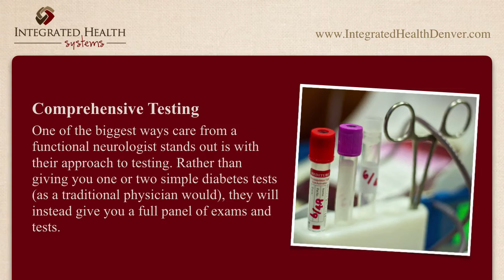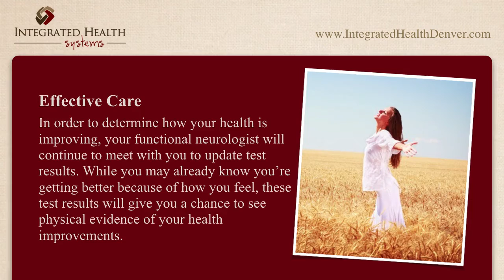Safe And Effective Care For Diabetes In Denver - Denver Safe And Effective Care For Diabetes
If you're looking for diabetes in Denver Colorado, Dr. Shane Steadman, DC and his team at Integrated Health Systems may be able to help you. We offer comprehensive diabetes care and specialize in tough conditions. Be sure to visit Dr. Steadman's website (listed above) for more information or contact his office today by calling .

Important note: Do not discontinue any medication without consulting with your prescribing physician.